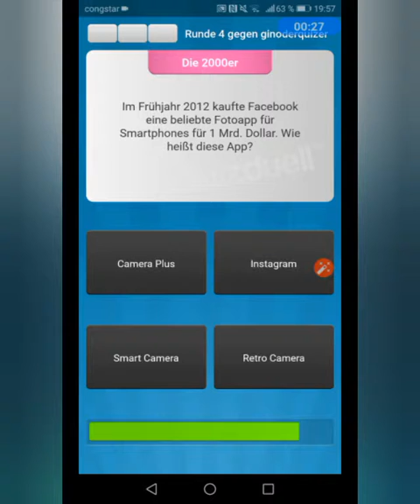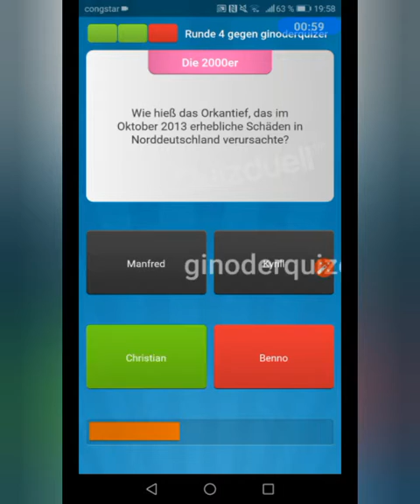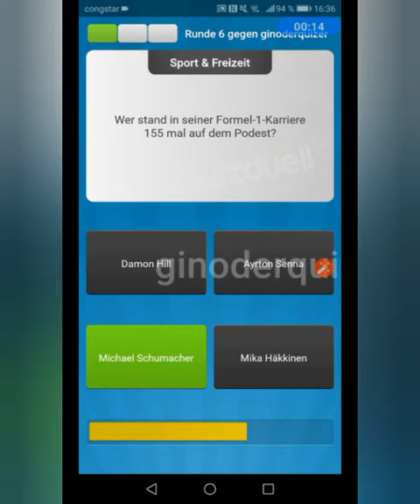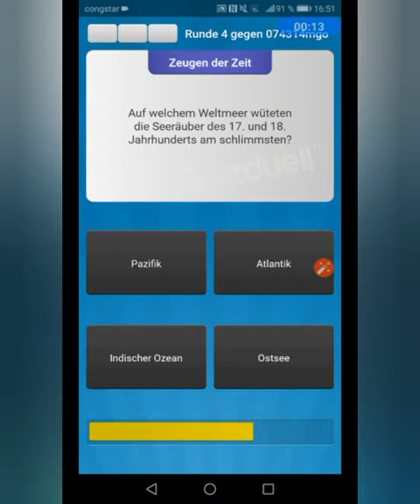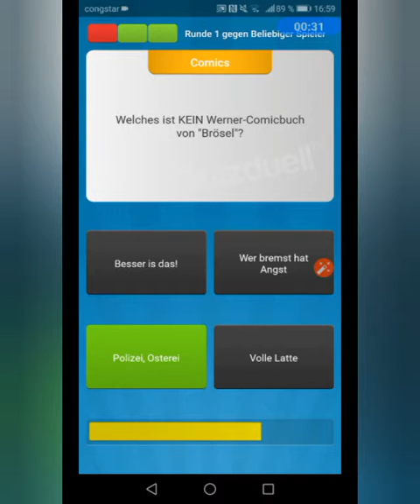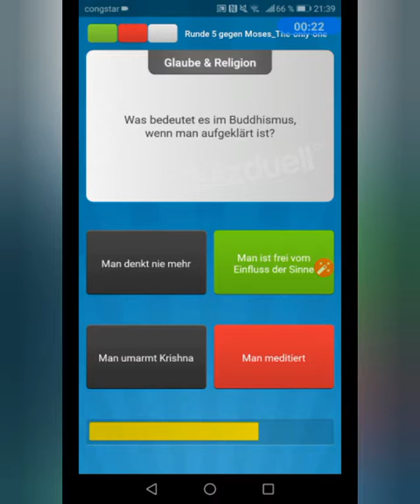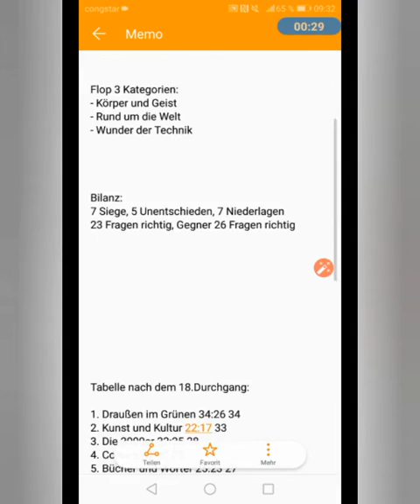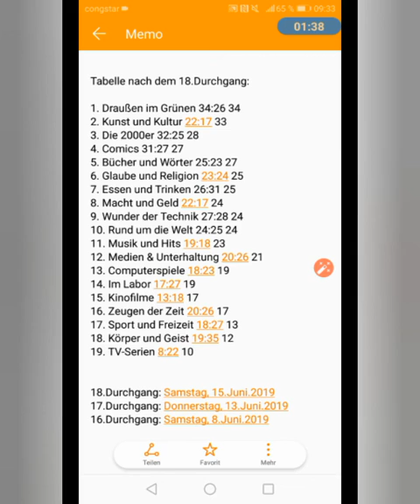Quizduell Kategorien Meisterschaft 2019 #36